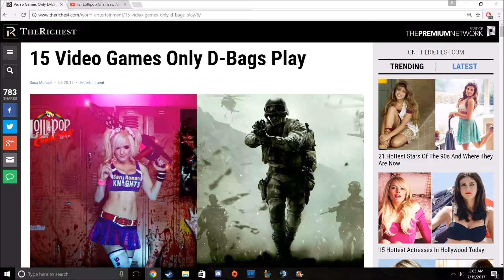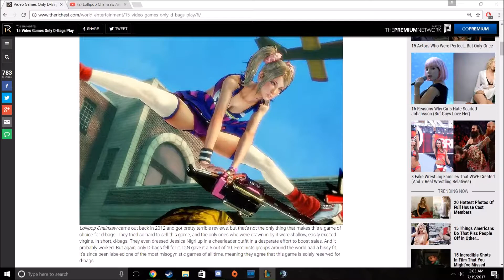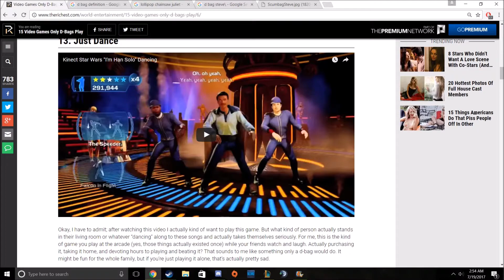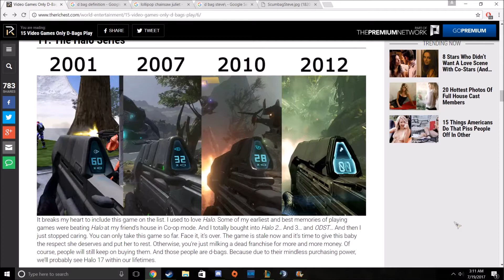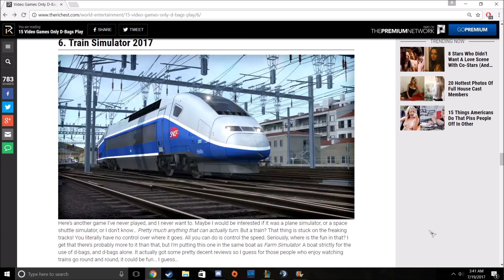The Richest 15 games that ONLY "D-bags" play